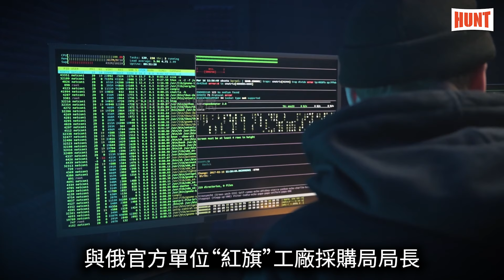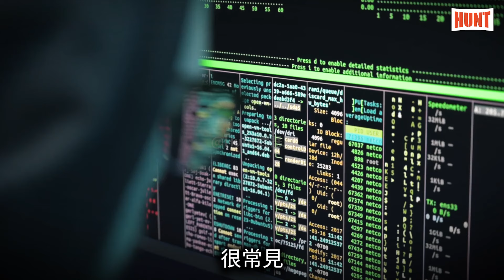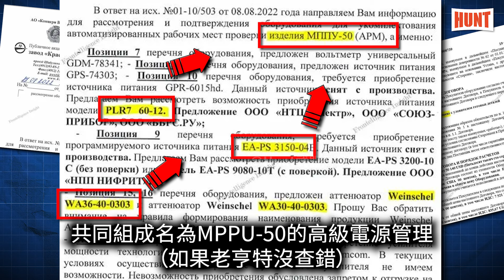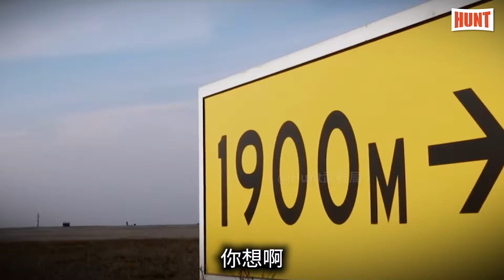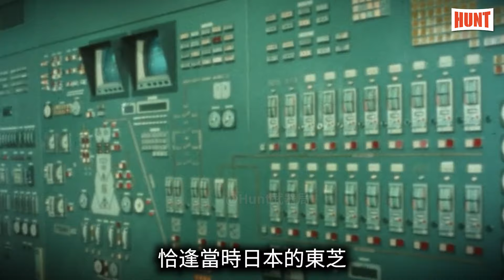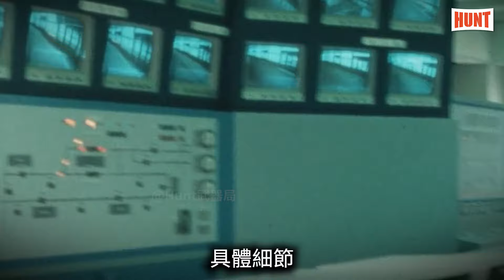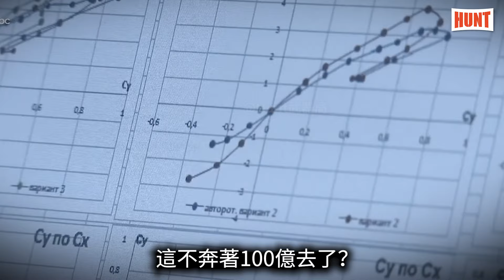為何蘇57產量上不去？俄廠內部信件被截獲，雷達關鍵部件/加工機床來自西方！如何解決蘇57困境？戰鬥機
俄羅斯軍用電子工廠Mikropribor與俄官方單位“紅旗”工廠採購局局長（Красное знамя (завод)），雙方溝通的內部信件被曝光，蘇57的雷達關鍵部件以及精加工機床居然來自西方？如何解決蘇57困境？